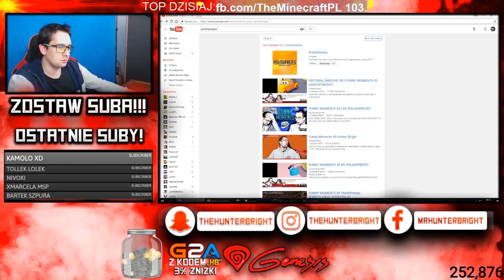FUNNY SHOTS #1 HUNTER BRIGHT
Zapraszam do obejrzenia mojego kolejnego materiału, jakim jest montaż shotów z liveów Huntera.
Jeśli odcinek Ci się spodobał, nie zapomnij o:
►łapce w górę,
►oraz o kliknięciu dzwoneczka
Informacje & linki:
Jest nas już: 2,110! Dziękuję
Jeśli to czytasz, to napisz w komentarzu: hime hime